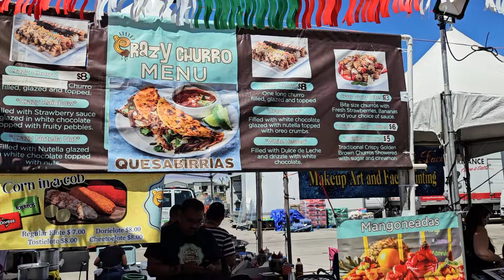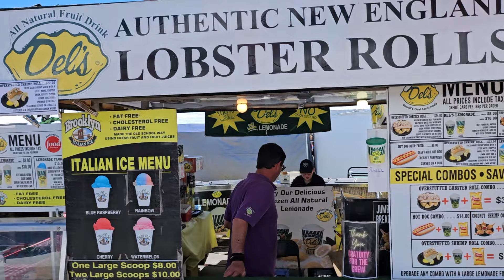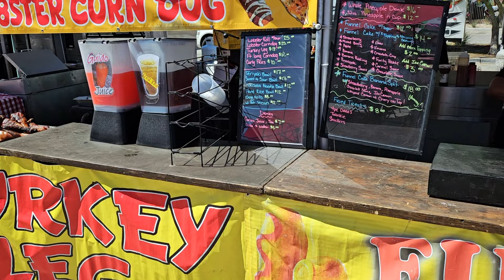Experience the San Gennaro Feast 2024 in Las Vegas | Review | Rides | Food | Vendors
🎉 San Gennaro Feast 2024 in Las Vegas 🌟 Dive into the ultimate Italian festival at the M Resort! From mouth-watering food to amazing vendors, don't miss our sizzling short video capturing all the action in the VEGAS HEAT! 🔥🍕✨